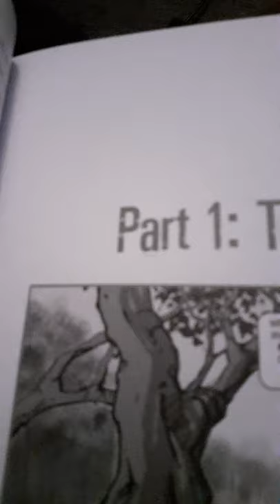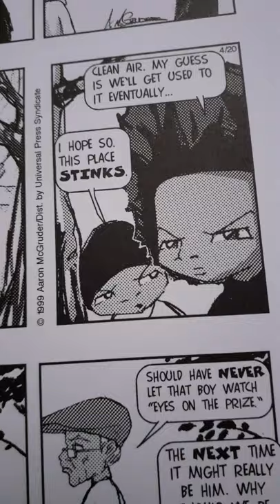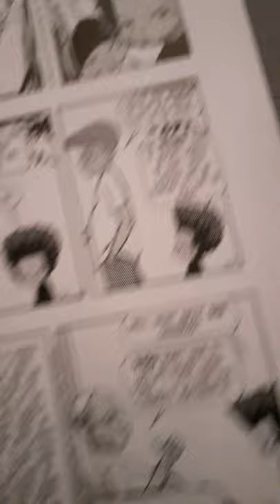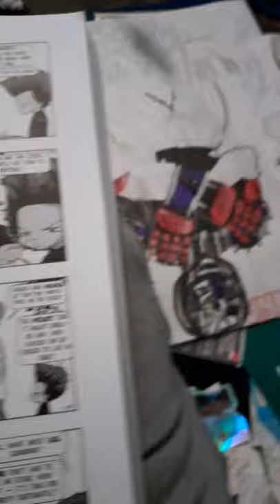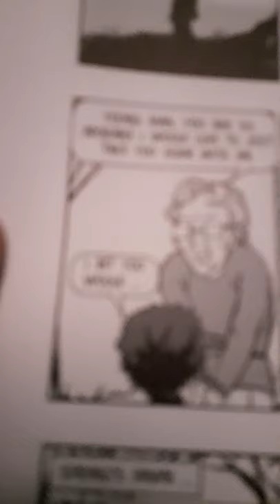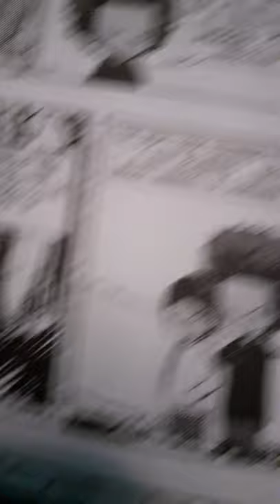The Boondocks Treasury: A RIGHT To Be HOSTILE AudioBook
Test and hopefully a start to a new hobby/job/career on youtube of audio 🎵📖 of BOONDOCKS & voice impressions.